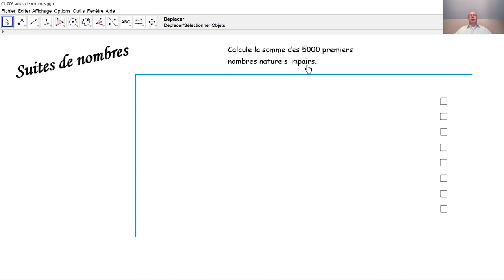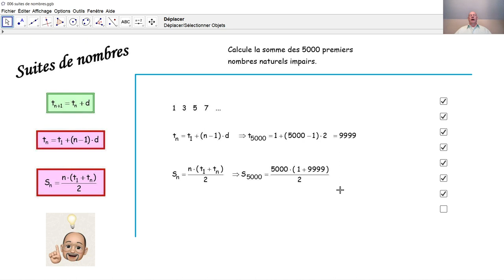Suites de nombres 006